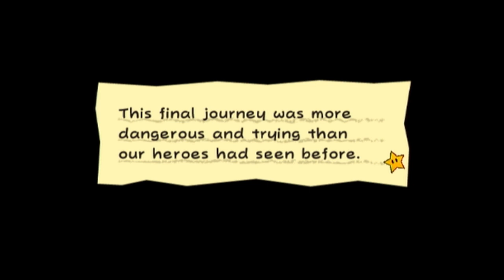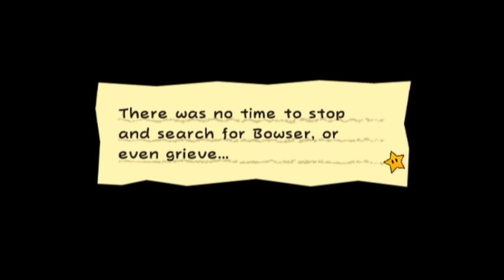Super Paper Mario Voice Acted!: [Episode 30]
Wit the loss of Bowser to our team, we must continue through Castle Bleck without looking back. We either stay back and lose more time, or continue onward to the man behind the end of the worlds. While traversing the castle corridors we run into Merlon and Merlee?! I hope you all enjoy!